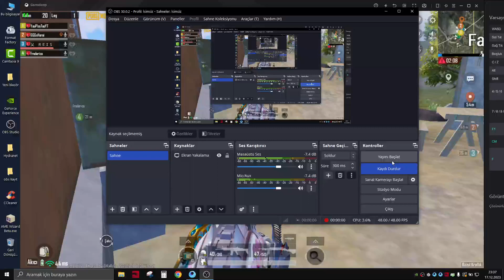After 2 cartridges were fired in Toki, we had a tough fight with those lying in wait